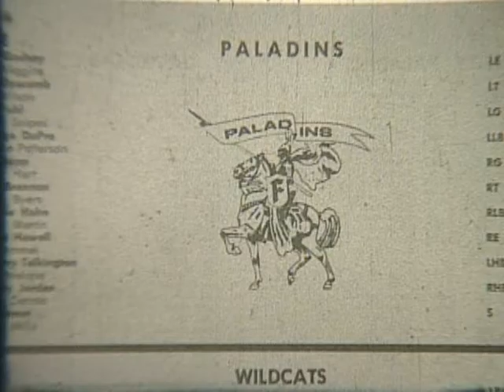1967 Furman University Football - Davidson University 9-23-67 (Support YouTube: Crazy J Cousins)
1967 Furman University Football - Davidson University 9-23-67 (Support YouTube: Crazy J Cousins)